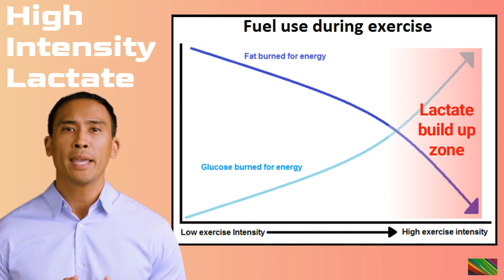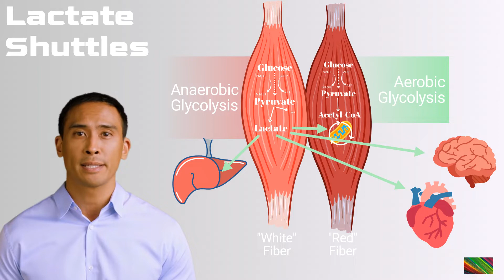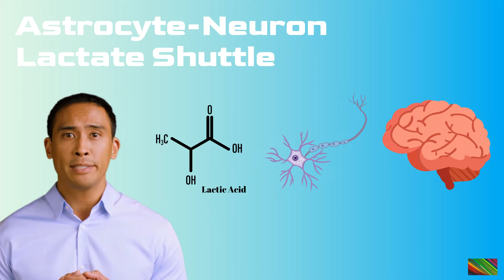Lactate Metabolism Latest Updates - Exercise Physiology What You Need to Know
In this educational video, we provide the latest updates on exercise physiology and lactate metabolism. Learn about the recent research and discoveries regarding lactate, a molecule once thought to be a waste product of metabolism, but now known to play important roles in energy metabolism, brain function, and cancer. We'll explore the groundbreaking work of Dr. George Brooks and his lactate shuttle theory, and discuss the latest findings on lactate metabolism in exercise and health. Whether you're an exercise science major or just interested in optimizing your fitness and health, this video is for you! Stay up-to-date with the latest updates on exercise physiology and lactate metabolism by joining us in this informative video.

0:00 Introduction
0:30 The traditional view of lactate
1:15 Dr. George Brooks' groundbreaking research
2:00 Lactate as a fuel source and signaling molecule
2:45 The lactate shuttle theory
3:30 Lactate and brain function
4:15 The Warburg effect and cancer
5:00 Targeting lactate metabolism in cancer therapy
5:45 Conclusion and practical applications
6:30 Call-to-action and subscribe

References:
"Lactate shuttles in nature" by George A. Brooks (published in Biochemical Society Transactions in 2002)

"The lactate shuttle during exercise and recovery" by George A. Brooks (published in Medicine and Science in Sports and Exercise in 1986)

"The Science and Translation of Lactate Shuttle Theory" by George A. Brooks, et al. (published in Cell Metabolism in 2018)

Disrupting Lactate Transport and Glucose Uptake with Small-Molecule Inhibitors Synergistically Inhibits Cancer Cell Growth" by Shuai Jiang, et al. (published in the journal Cell on March 23, 2017)